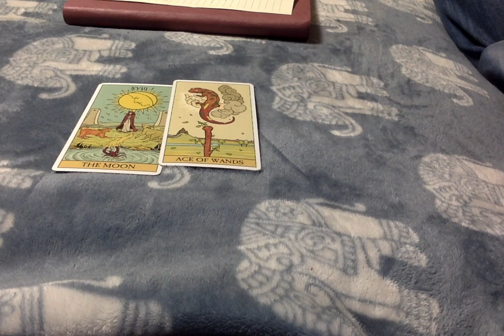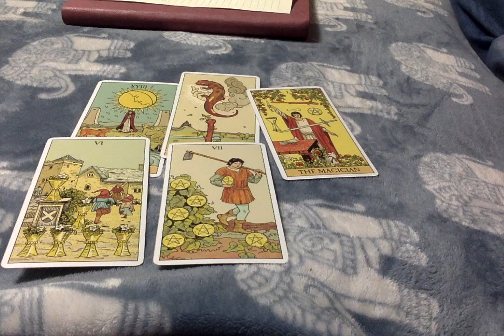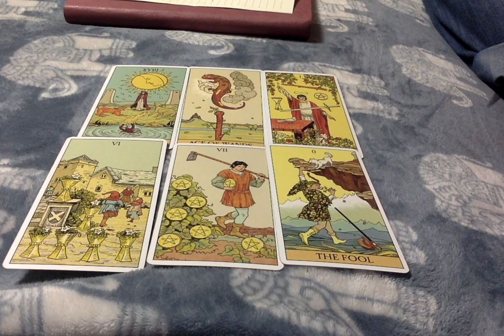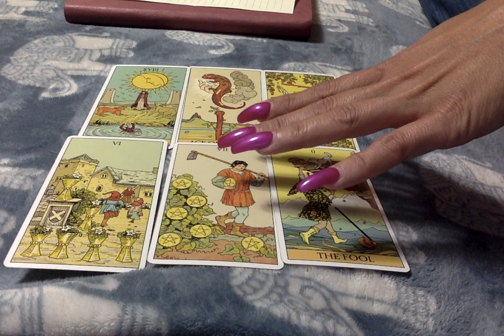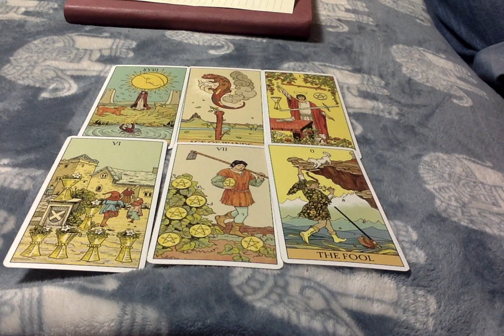♑Capicorn* Major Leap Of Faith Using Your Intuition...Week Of Sept 2nd, 2019